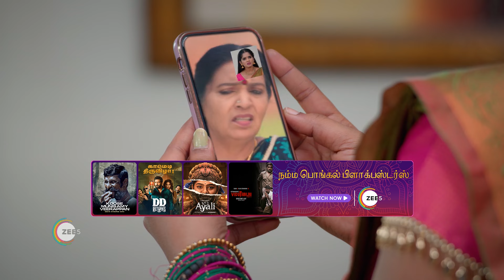Karthigai Deepam | Ep - 364 | Jan 22, 2024 | Best Scene 2 | Karthik Raj, Meera Krishnan | Zee Tamil